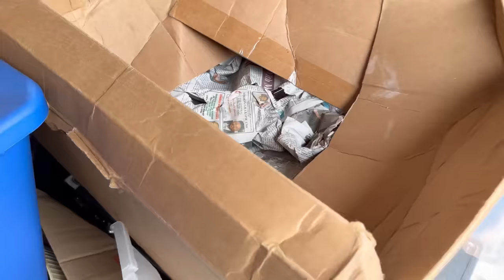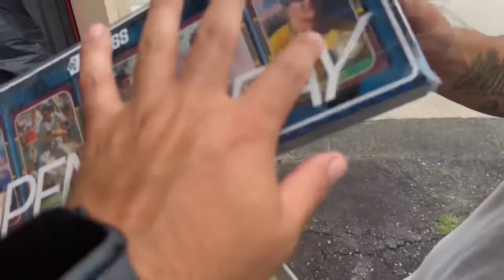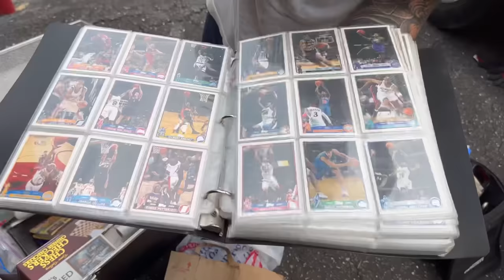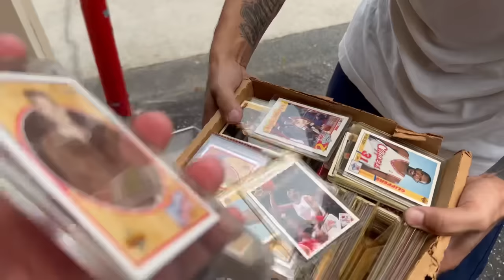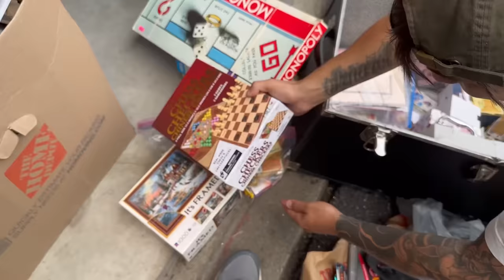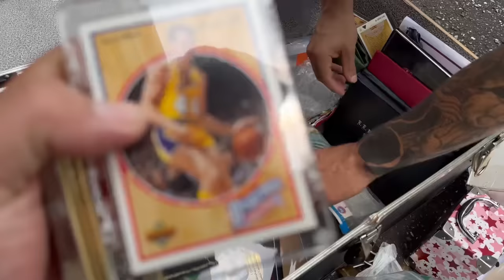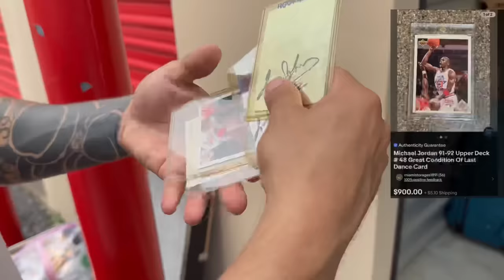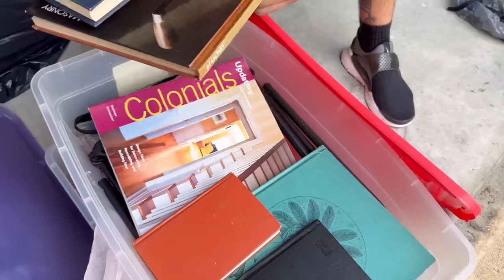🍀 Este depósito abandonado ME CAMBIO LA VIDA 🍀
🍀La suerte toco la puerte 🍀

INCREÍBLE ESTE DEPÓSITO ABANDONADO
no tengo mas nada que decir solo veanlo ustedes
Y me cuentan qué tal estuvo este almacén

Vamoyvamo 🇺🇾🇺🇸

Vamoyvamo 🇺🇾🇺🇸